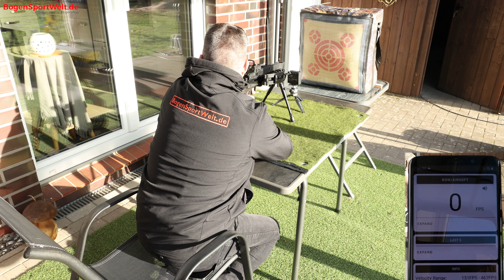Review: Ist die Supersonic REV Tactical die schnellste Magazin Armbrust? Unser Speed Check!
Schnell, schneller, Supersonic REV Tactical! Christopher checkt die neue Magazin Armbrust von X-BOW FMA für euch: Das schlank entworfene Magazin der REV passt mit seinen nur 5,5cm Höhe optimal zum kompakten Design der Supersonic Armbrust und fasst 6 Bolzen für eine schnelle Schussfolge ohne langes Nachladen. Ein potentieller Leerschuss wird durch das Verriegeln des Bolzenniederhalters nach dem letzten Bolzen verhindert.

Die Supersonic REV Tactical überzeugt mit einem Zuggewicht von 120lbs und einer kinetischen Energie von ca. 52J. Im Speedtest mit den Tactical Carbon Bolzen (135gr) erzielt die REV Tactical satte 320fps - damit ist sie die derzeit schnellste Magazin Armbrust am Markt!

Aktueller Lieferumfang der Supersonic REV Tactical:
1x Armbust
10x REV Tactical Bolzen
1x Red Green Dot mit Schutzkappe, Pflegetuch und Batterie
1x Fischrollenhalter
1x Wax
Montagematerial
Mehrsprachige Anleitung

Hinweis: Vor jedem Schuss ist auf den senkrechten Sitz der Nocke auf der Führungsschiene zu achten.

Timecodes:
0:00 Intro
0:19 Das schlanke Magazin
0:52 Lieferumfang der Supersonic REV Tactical
1:28 Passende Bolzen
1:38 Varianten der Suso REV Tactical
1:54 Funktionsweise des Magazin der REV Tactical
2:14 Verriegelung nach letztem Bolzen
2:34 Zusätzliche Picatinny Rail für Dot/Zielfernrohr
2:42 Material und empfohlene Bolzen
3:10 Supersonic Pro Hunt Carbon Bolzen
3:22 Technische Specs
3:45 Erweiterung um Bi-Pod
4:00 Speedtest mit der REV Tactical
4:28 Schusstest mit der REV Tactical
5:23 Sicherheitshinweis
5:37 Fazit zur Supersonic REV Tactical